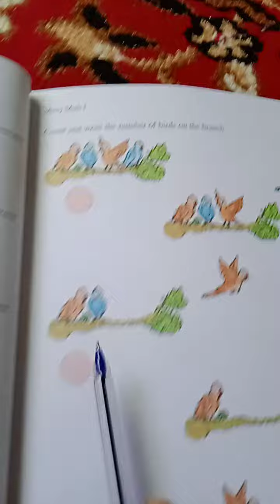19 May 2021